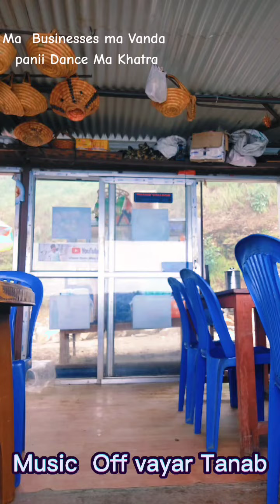Freestyle Dance Video ❤️ 😍 💖